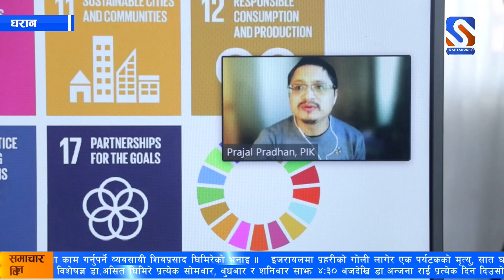त्रिवी अन्तर्गको इन्जिनियर अध्ययन संस्थाका पदाधिकारीहरु सम्मिलित छलफलको आयोजना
धरान स्थित पूर्वाञ्चल इन्जिनियरिङ क्याम्पसद्धारा विद्यार्थीहरुको शोधपत्रलाई प्रभाकारी बनाउन विद्यार्थी, इन्जिनियरका विज्ञ, त्रिवी अन्तर्गको इन्जिनियर अध्ययन संस्थाका पदाधिकारीहरु सम्मिलित छलफलको आयोजना गरिएको छ ।